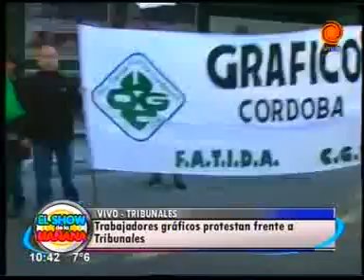Protesta de empleados gráficos 05062012.3gp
En protesta por el cierre de una empresa que funcionaba a través de una cooperativa, trabajadores gráficos protestan frente a Tribunales.